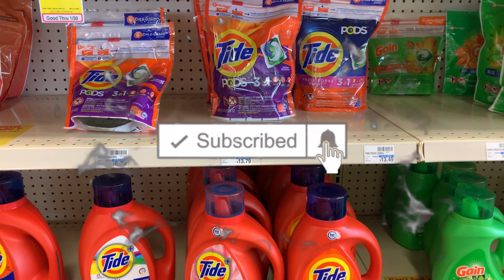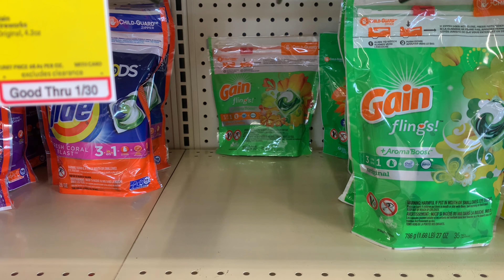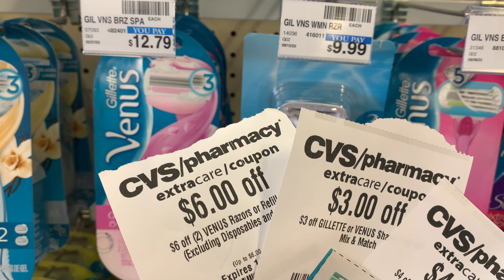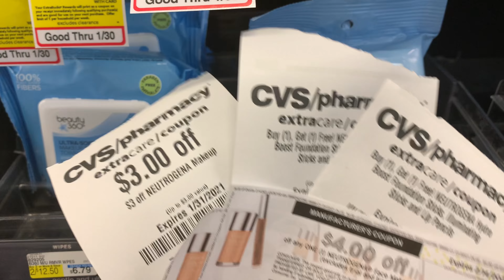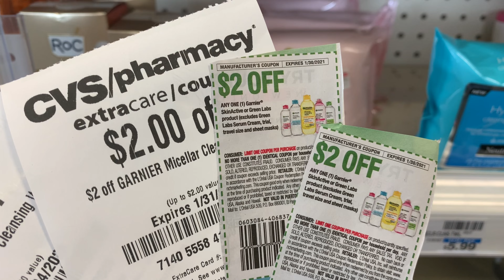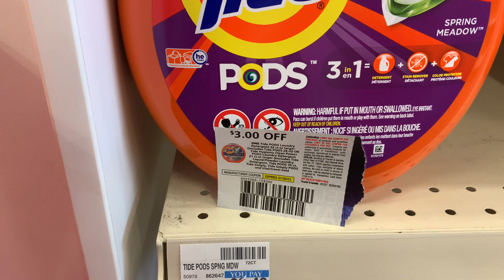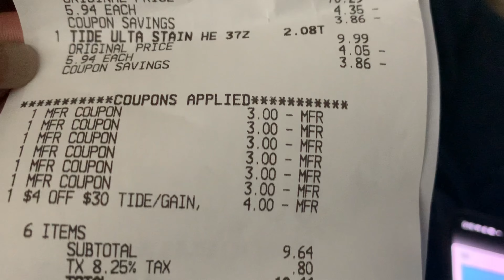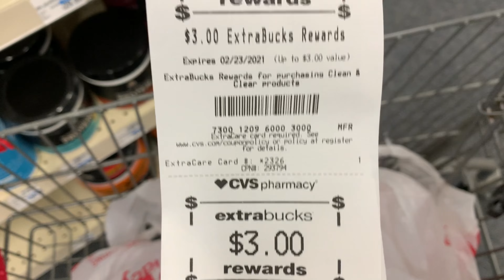CVS couponing deals | FREE + $12.92 moneymaker |MONEYMAKER deals!! Week of 1/24-1/30.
In this video, I’ll be sharing with you some great deals I took advantage of at CVS.

Write to me Danyele Wilson